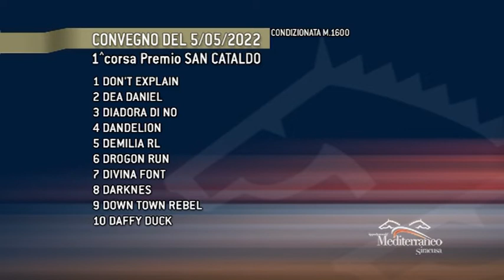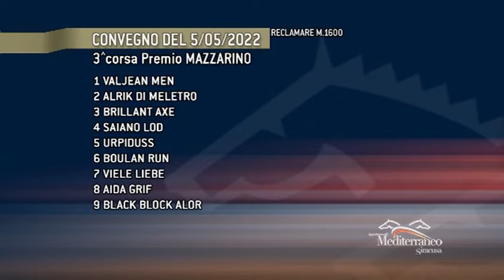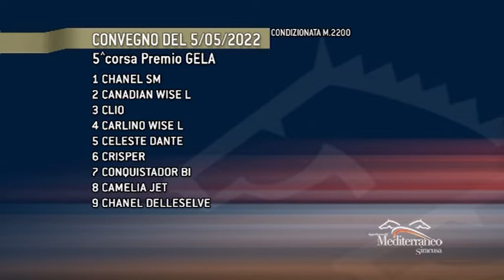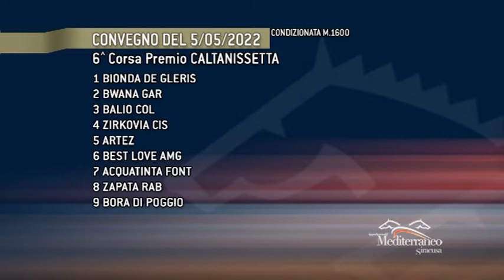Corse cavalli di Trotto del 5 MAGGIO 2022